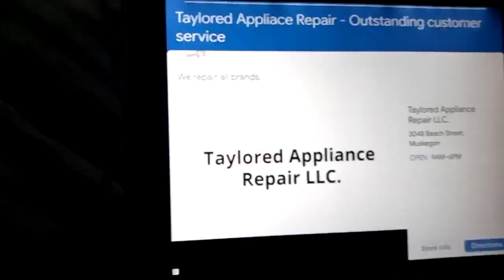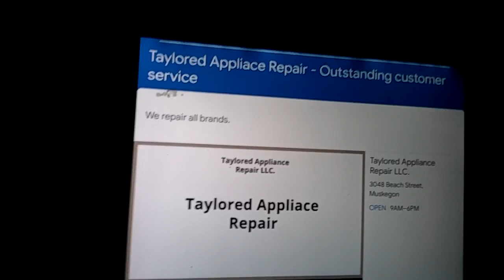Talking Tom And Ben News